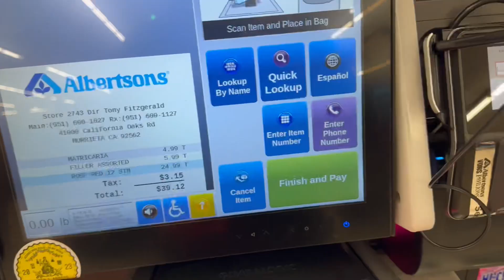Valentine’s Day flower for Bebang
Embark on a journey of love with my surprise Valentine's Day video! 🌹 Woke up early to craft a bouquet of 3 rose varieties - red, purple, and white, creating a stunning symbol of our love.

Join us for a cozy coffee date where we shared sweet moments amidst the beauty of fresh roses. ☕️💖

Explore the magic of our morning, filled with surprises, heartfelt conversations, and the joy of togetherness. 🌹❤️

Special thanks to my wife for being the inspiration behind this romantic gesture! 💑🌹

Don't miss out on the beauty of love and the joy of small surprises. 🎥💕